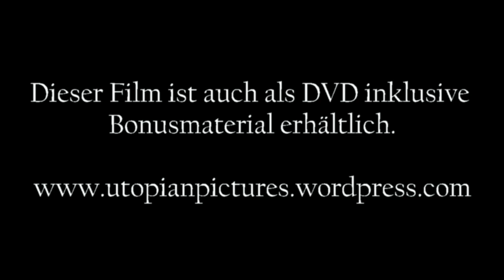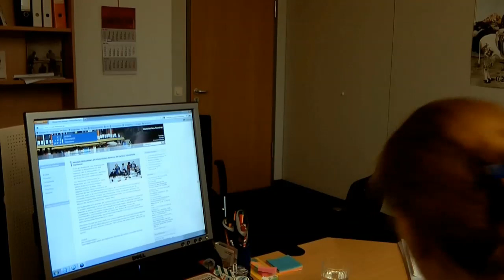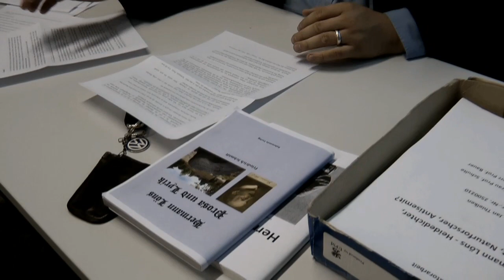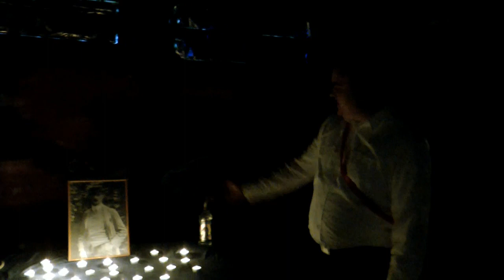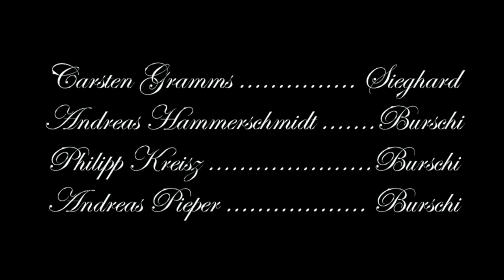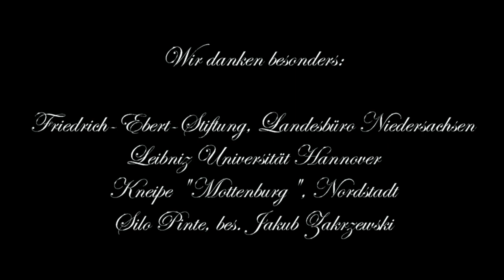HEIMATERDE (Utopian Pictures 2013 - 10th anniversary)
Der Doktorand Jan Thielke gibt seine Doktorarbeit zum Thema “Hermann Löns – Heidedichter, Journalist, Naturforscher, Antisemit?” ab, verteidigt sie an der Universität und gerät fortan ins Kreuzfeuer einer Burschenschaft, die einen regelrechten Kult um Löns entwickelt hat.